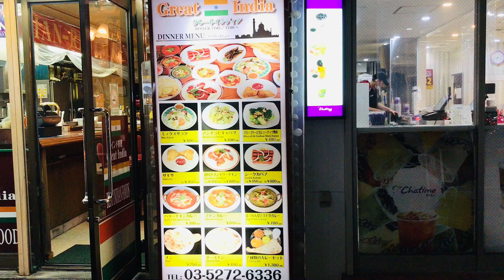Shinjuku Tokyo Japan